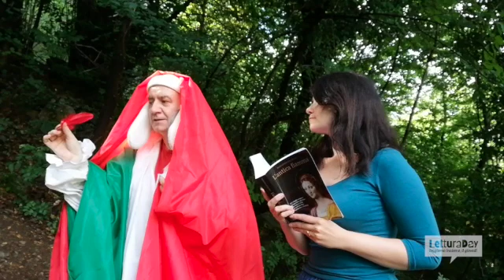Marianna legge 'L'antica fiamma'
'Ho aperto gli occhi sul primo barlume di aurora..."

Marianna Giglio Tos con la straordinaria partecipazione di Oreste Valente legge 'L'antica fiamma' romanzo storico nel quale è coinvolto il Sommo Poeta Dante e attraverso il quale diamo il benvenuto in letturaday a @edizionipedrini 🕺💃🟢

Non solo la festa continua... ma siamo sempre di più! 😎